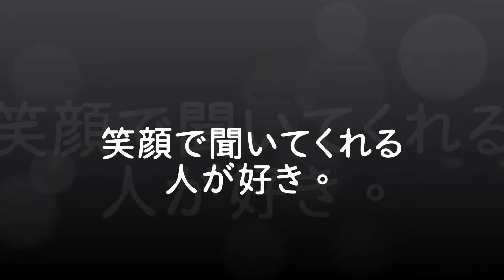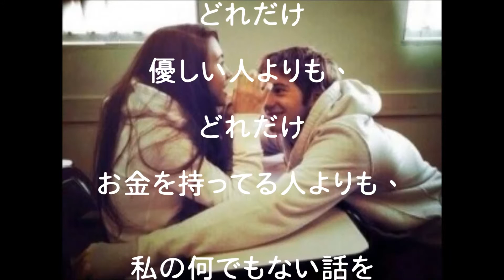笑顔で聞いてくれる人が好き。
デジモンアドベンチャー tri. 第１章「再会」最新先行映像 デジモンアドベンチャー 15th Anniversary Project
ポルノグラフィティ 『Ohhh!!! HANABI』(Short Ver.)
壇蜜、自衛官を募るリクルート隊長に就任　「平成27年度自衛官募集」CM陸上自衛隊篇＆海上自衛隊篇＆航空自衛隊篇
関ジャニ∞クロニクル 2015年8月1日 独身アラサー女性が好む男性は？